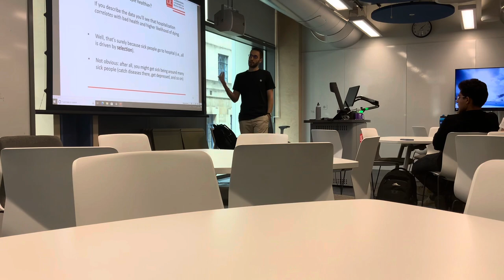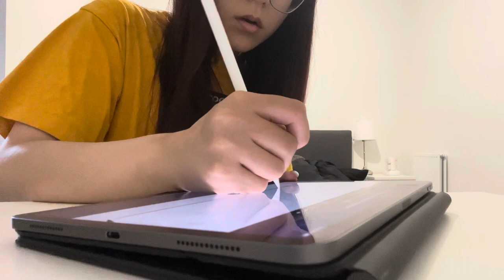VLOG | A Day In LSE Summer School